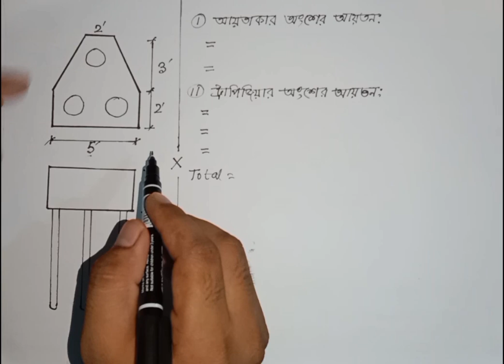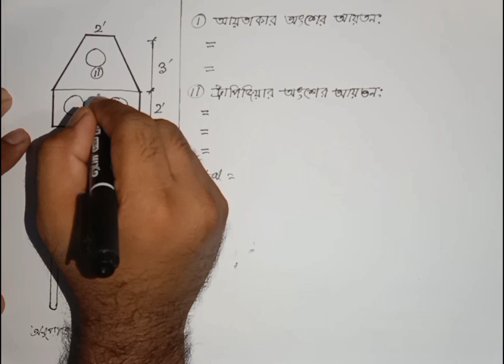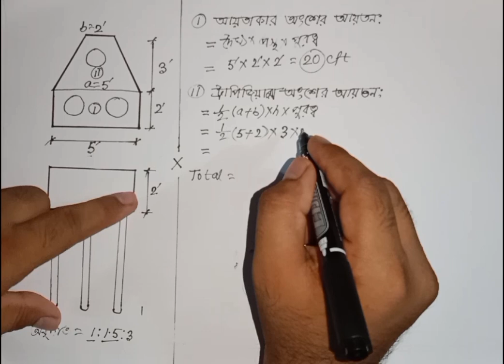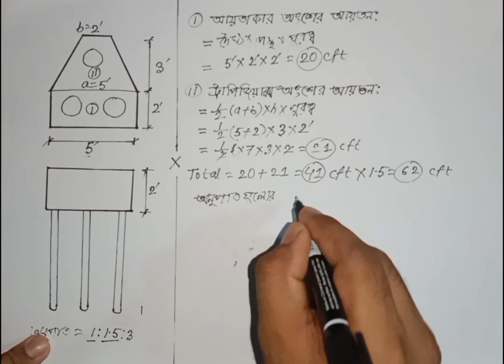পাইল ক্যাপের এস্টিমেট। পাইল। pile। Pile cap। pile estimate। estimating।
পাইল ক্যাপের কংক্রিট হিসাব। পাইল। pile। Pile cap। pile estimate। estimating।

ভিডিওটি মনোযোগ সহকারে দেখলে যে কোনো সাইজের পাইল ক্যাপের কংক্রিট/ঢালাইয়ের  হিসাব খুব সহজেই বের করতে পারবেন।

If you watch the video carefully, you can easily figure out the concrete of any size pile cap.

পাইল ক্যাপের হিসাব।